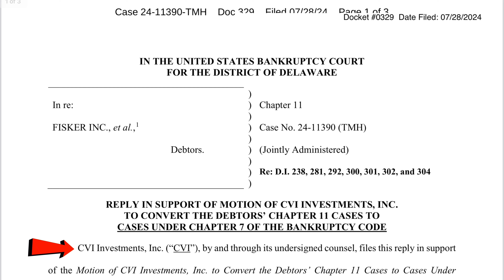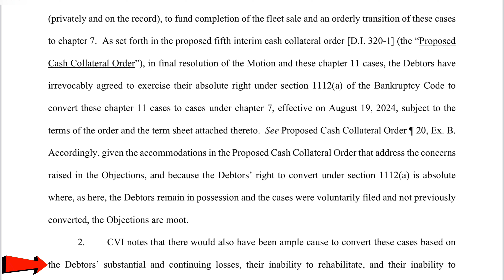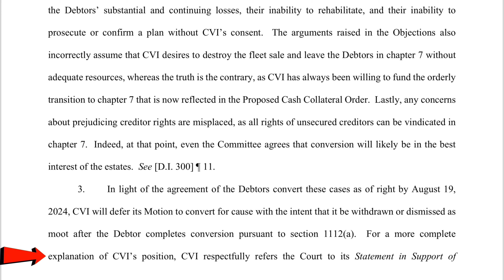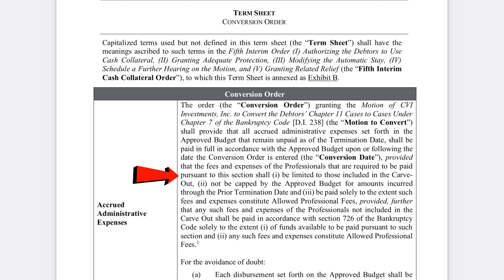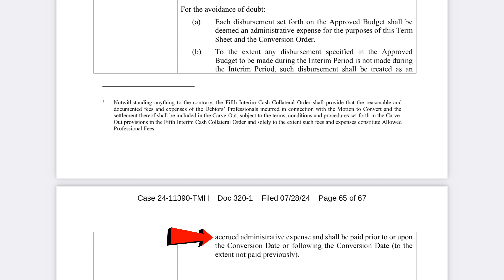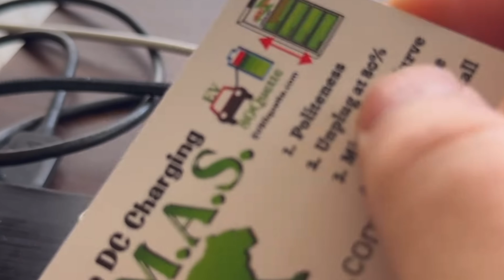Fisker's Bankruptcy Will Convert to Chapter 7 | What Did Owners Get in Return?